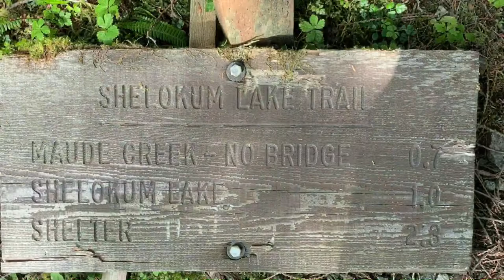Around Revillagigedo Island 2019